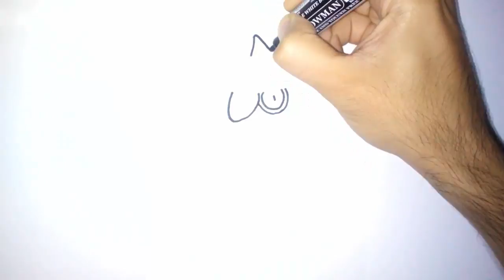How To Draw Smeargle (POKEMON)